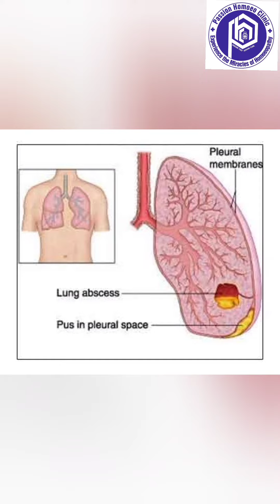வாய் துர்நாற்றமா?| இதை செயுங்க| Halitosis| Bad odor of mouth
Now smile free! DM for consultation